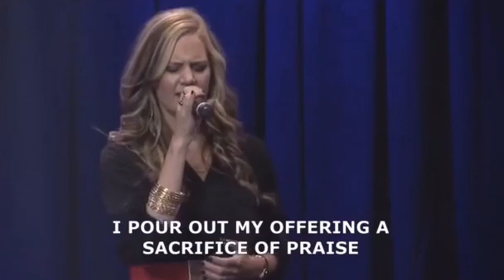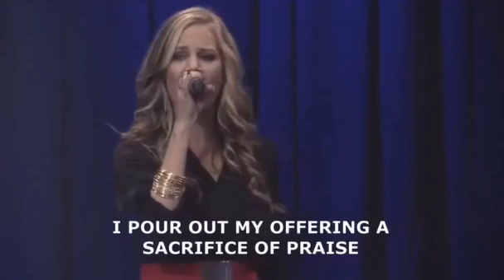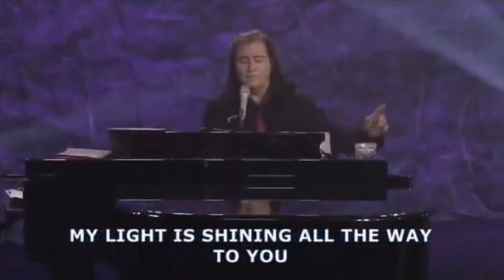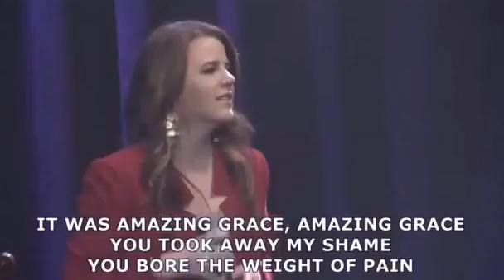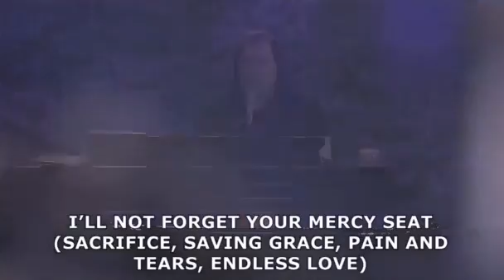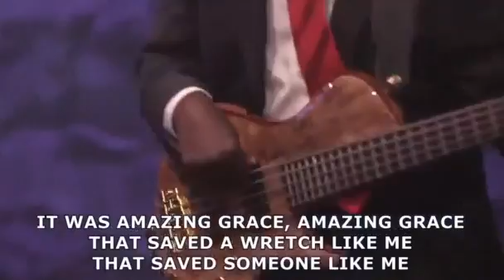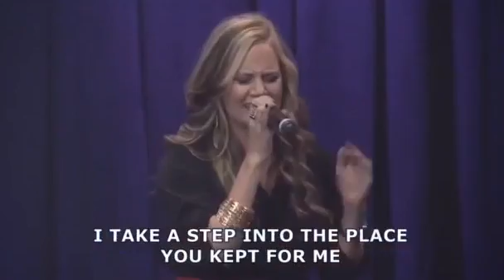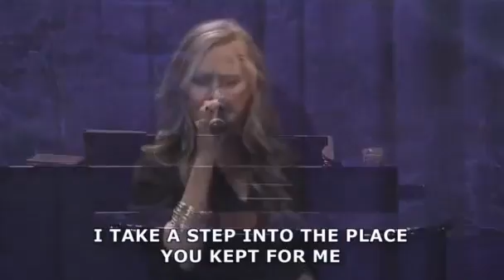Kim Clement - Worship - Mountain of the Lord - My Light is Shinning - Amazing Grace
We own no rights to this material it is for entertainment and to promote the artist.